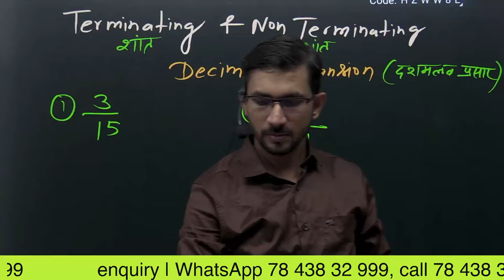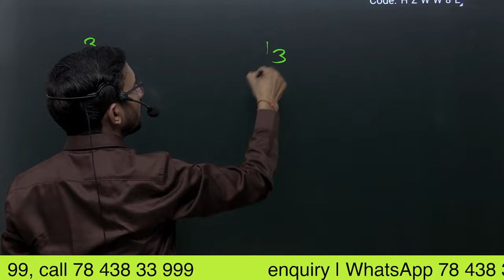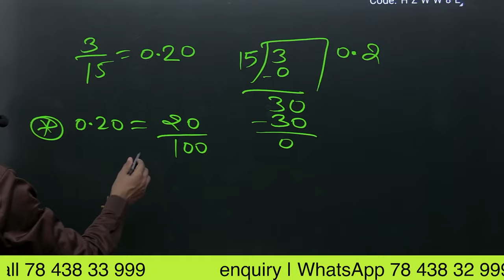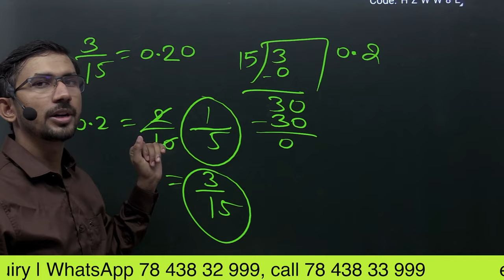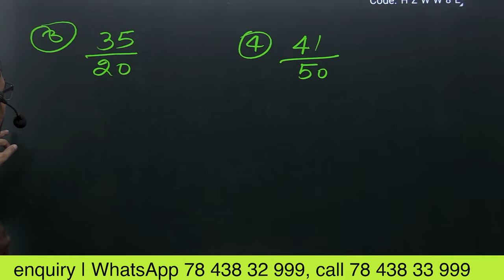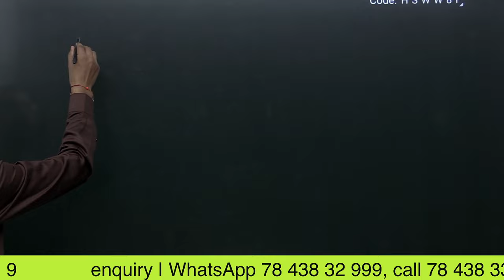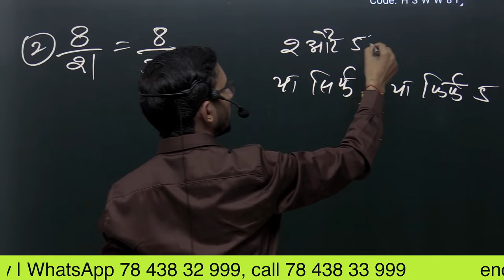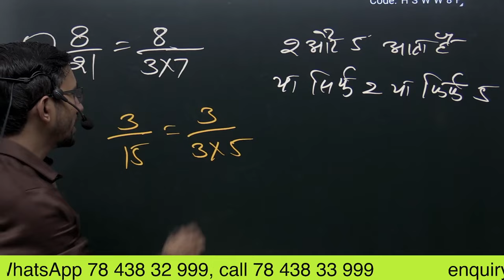Terminating and non Terminating decimal Expansion in Hindi | Part 1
Terminating decimal, Non terminating